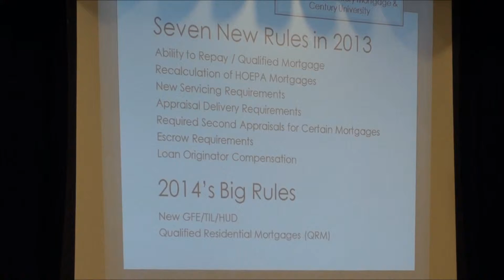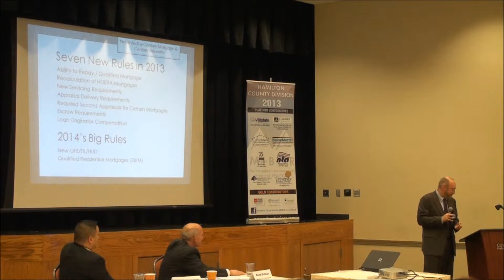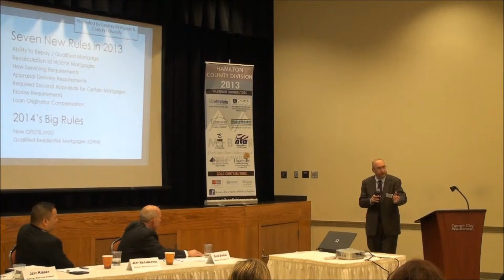HamCo division of MIBOR February meeting (pt. 3.1)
Hamilton County division of MIBOR monthly meeting: February.  Video courtesy of Cornerstone Inspection Services